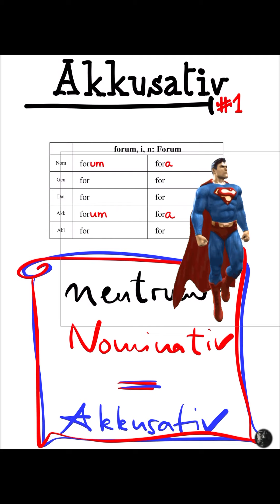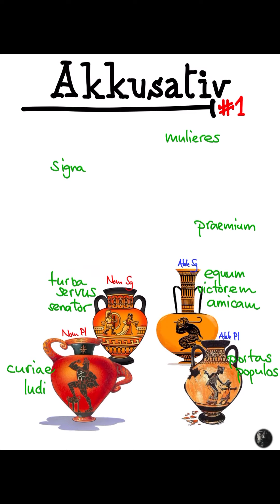Akkusativ#1: Formen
Wie lauten die Formen des Akkusativs?
A-, o- & konsonantische Deklination (=3. Dekl.).

Und: Die Superman-Regel!